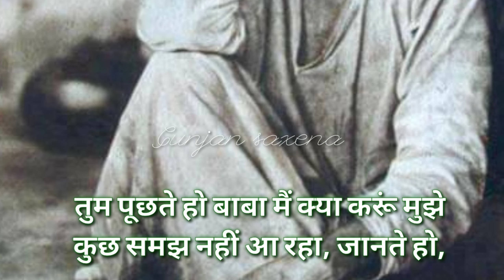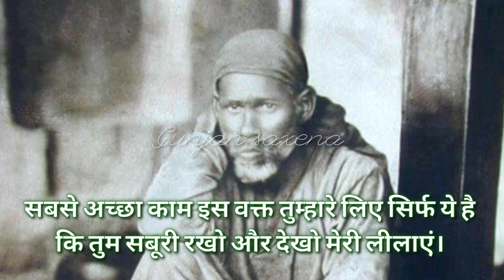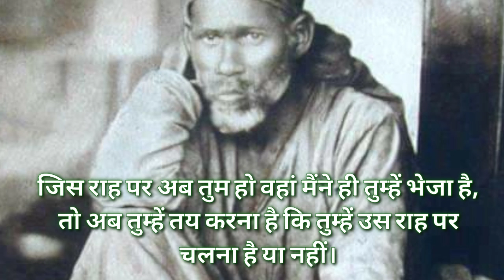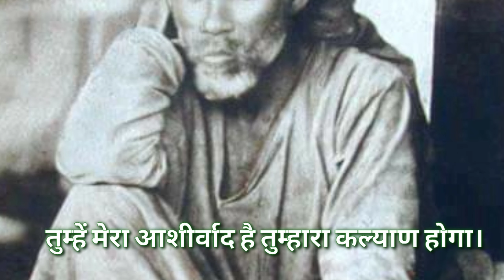sai sandesh today 🌺 aaj ka sai sandesh 🌺 साई संदेश